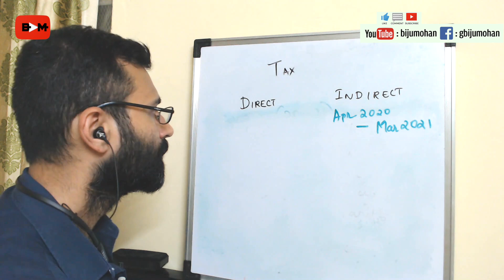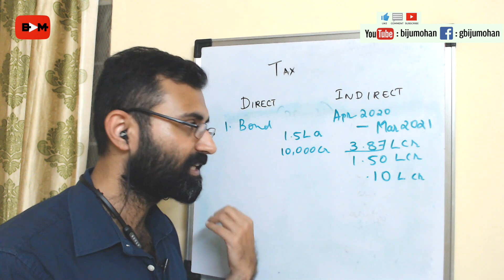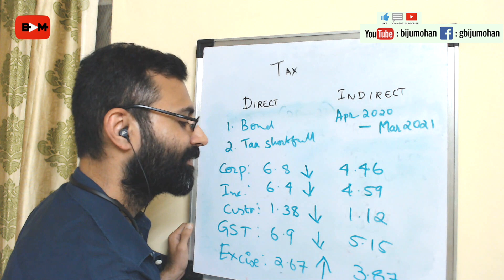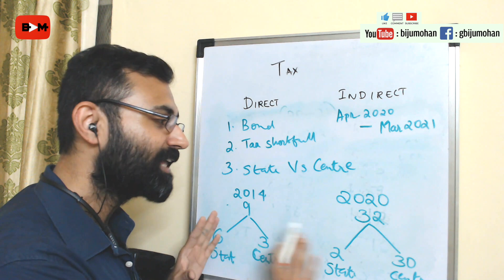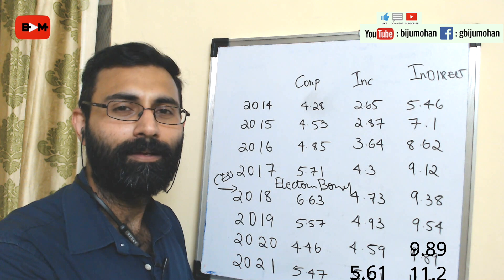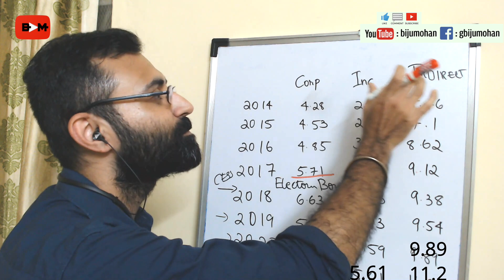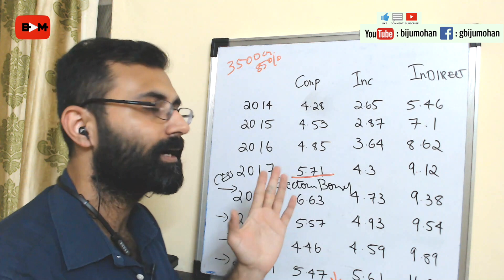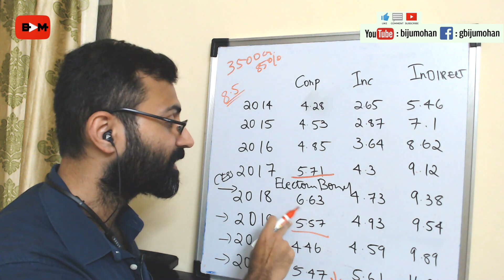നികുതിയുടെ രാഷ്ട്രീയം ഭാഗം 2 : Ashok Rajagopal